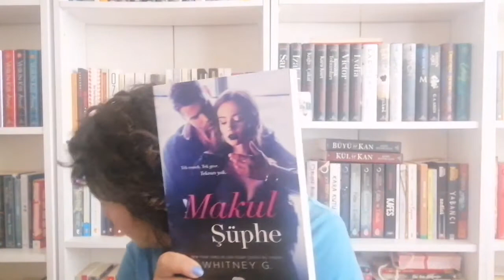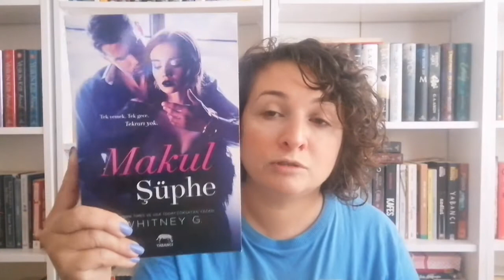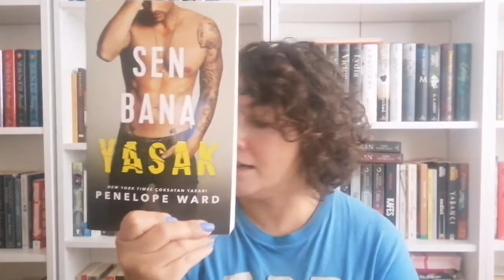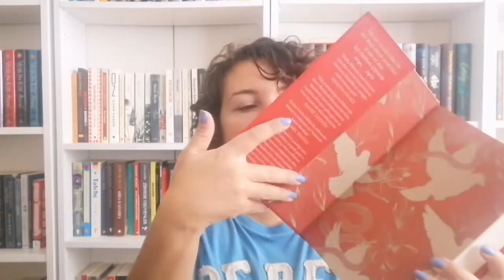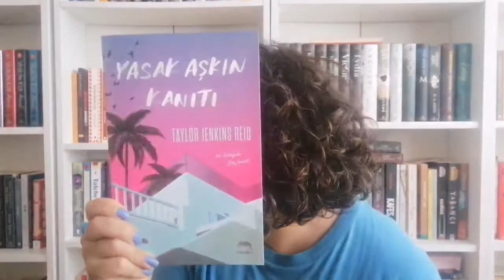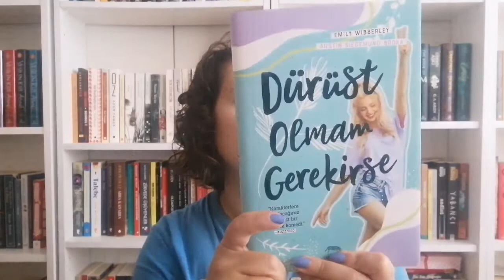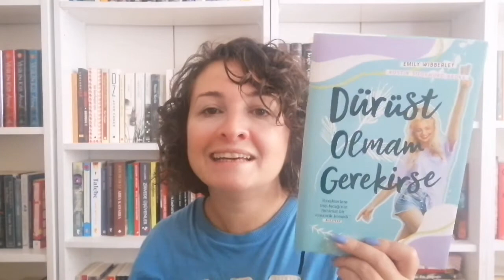Kitap Alışverişi - Oğlumla tanışma 💛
Kitap alışverişi, son dönemde kitaplığıma eklenenler